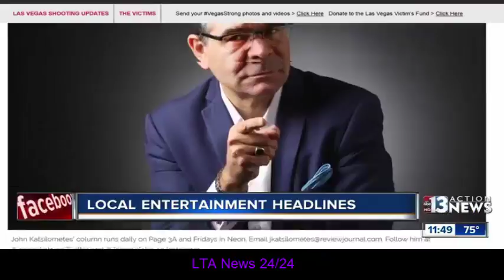John Katsilometes talks Las Vegas entertainment